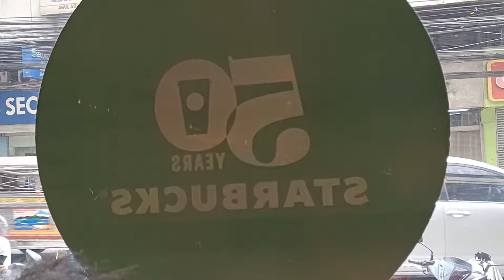Akatsuki Joe with Peter Iloco and Lourdemon Lopega at Starbucks Pacific Centre, Binondo 11aug2021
ULtimateCycLoneSLash
Date Recorded : Wednesday , 11 August 2021
Video recorded through Oppo Reno3 Pro